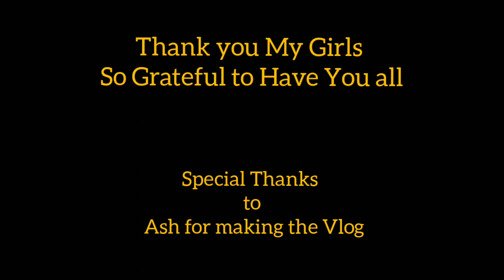Surprise Gone Wrong😱 || Birthday Celebration at Hostel || C.A.U, Mizoram || Birthday Vlog Part -1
Thank You For The Surprise My Dear Girls..
I feel So Grateful Today..

Thank You Lord For Everything 💗.

Musician: @iksonmusic